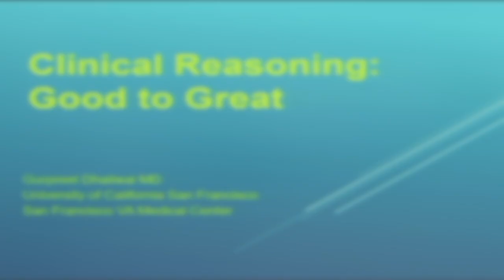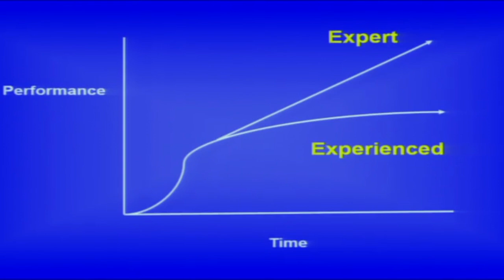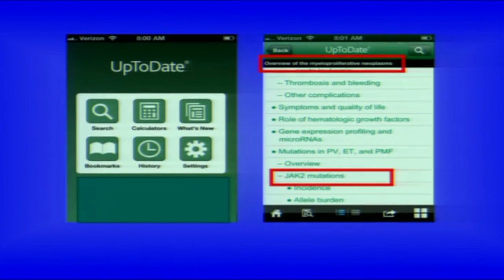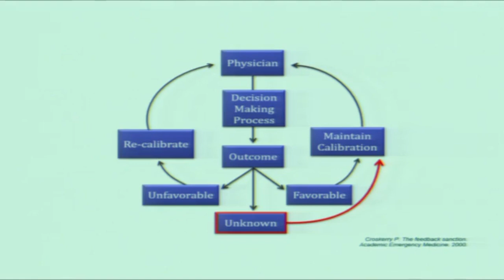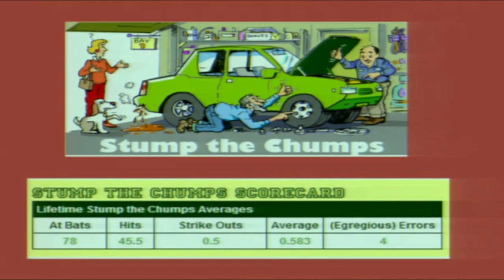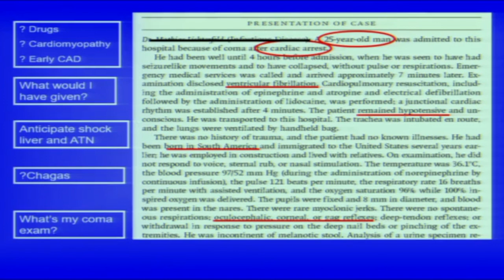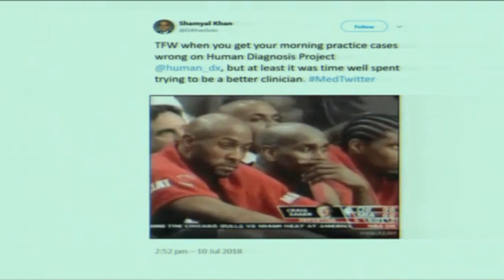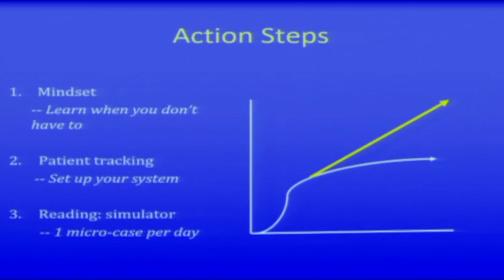Medicine Grand Rounds: Clinical reasoning - going from good to great 3/12/19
"Clinical reasoning - going from good to great"

Speaker:
Gurpreet Dhaliwal, MD